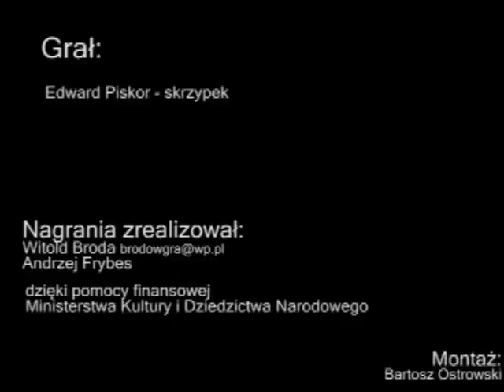Edward Piskor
Edward Piskor muzykant z rzeszowskiego. Edward Piskor fiddler from rzeszowskie region.